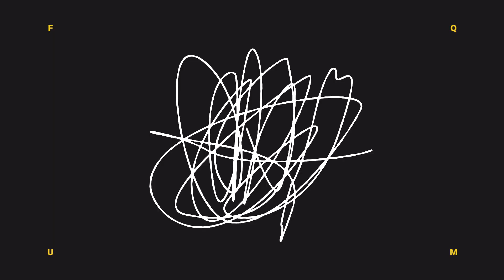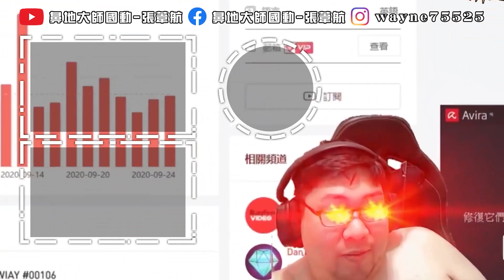【國動】即將迎來至暗時刻！這刀子故意的是不是啊？到廚房切個菜連刀子都在搞🔪太晚發現擺攤賣花很好賺了💐🌷🌹我看妹妹準備要上禮車了... by 醉拳甘迺迪 | 大多數 ep.19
📢瘋狗娛樂蝦皮商城 好評熱賣中💥除了2023桌曆、新春福袋 還有...擋泥板!

🌟【限時‼2023新春超值福袋 🧨】💲３９９、💲６９９ 任君挑選 （福袋活動日期至１/３１）
好想花錢但沒有頭緒⁉千萬別錯過超值春節限時福袋 內容物最高有3倍的價值
只要商城看到的商品（包括新品）都有機會出現在福袋內！
還有可能會出現意想不到的東西喔...
⚠️【2023國動純愛泳池桌曆🗓️】不會放入福袋內 請另行購入⚠️

❗即將完售❗【我媽說我是社會底層 燙金紅包袋🧧（5入）】💲８８
頂級絲絨紋+燙金製作，一組５入為單位售出，不拆開單獨販賣！

🌟【2023國動純愛泳池桌曆🗓️】💲 ３５０
我要你愛💕我要你為了我變壞😈
＊少量現貨 早下單早享受

🌟【國動2023擋泥板🏍】💲 ３５０
過年走春超拉風 🧨騷兩圈必備款🏍
期待已久的動粉們先買起來了！

🌟【純愛泳池寫真貼紙】 💲１５０
好想把純愛國動占為己有！寫真貼紙組讓你一次收好貼滿🔥

🌟【社會底層⚠️貼紙組】💲１５０ （每組１０款）
社會走跳 行情要有 大多數患者請直接拉進購物車！！

🌟【國動萬用表情貼紙紙膠帶】💲１００ （２入）
主BO的臉也太多了吧！通通給你！

🌟【國動Q版手繪明信片💌】💲１５０ （每組５入）
超可愛國動拿它來寫新年賀卡最適合！
*此款明信片為防潑水材質 建議以油性筆做書寫

【國動​】
滑鼠: Corsair IRONCLAW RGB
耳機: Corsair VOID PRO RGB
鍵盤: Corsair K70 RGB MK.2 SE
椅子: Corsair T2 Road Warrior
綠幕: Elgato
擷取卡: Elgato
實況控制器: Elgato